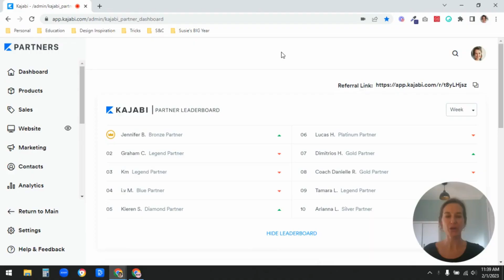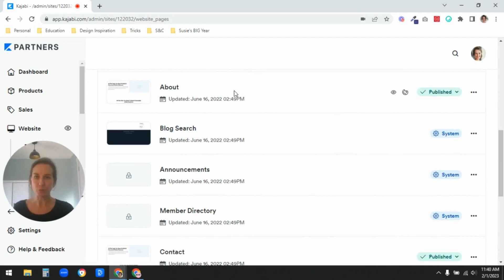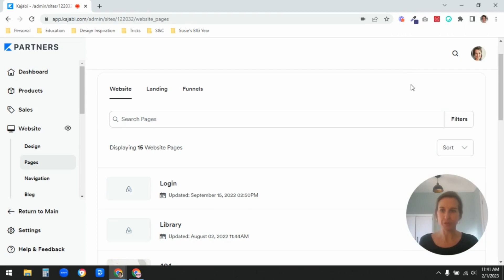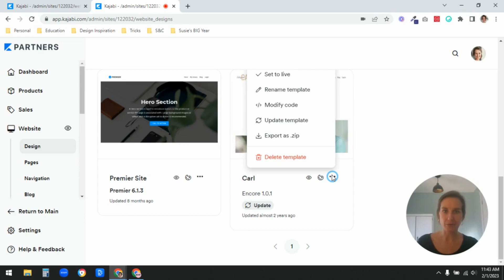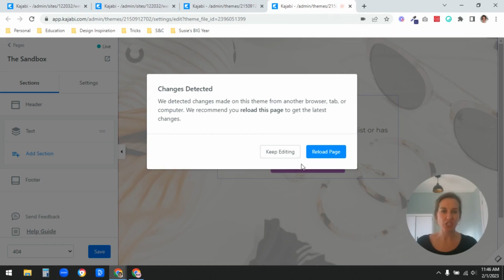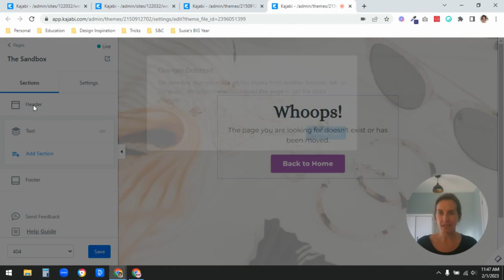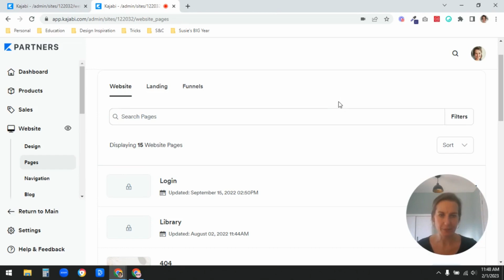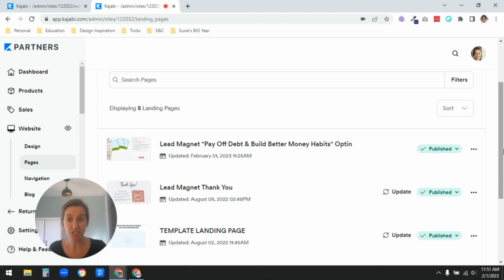Kajabi Website v. Landing Pages: What’s the difference, and when to use them (9/30)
When people first get started using Kajabi I often hear them ask what’s the difference between website and landing pages, and when to use one or the other.  In this video I’ll show you how they function differently, and which ones to use for which purposes.

►► Grab my EXTENDED 30-Day Kajabi Trial + bonuses (Kajabi Confident course, 1:1 strategy session, and a homepage template)